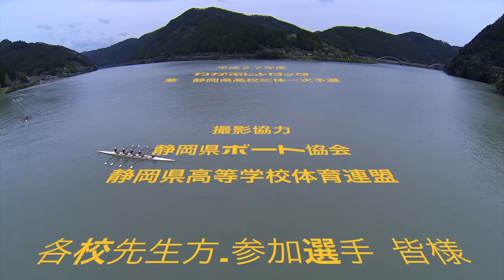"わかふじレガッタH27-3/3 FINISH SCENE" 空撮動画 aerial video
平成２７年度 わかふじレガッタ 兼 静岡県高校総体一次予選
（主催：静岡県ボート協会／静岡県高等学校体育連盟）
 　フィニッシュシーン!
　　　...気絶しそうなほどの疲労からのしばしの開放
　　　...漕ぎきった喜び
　　　...クールダウン帰還での水と風のすがすがしさ
■M680 Quad Copter
■BGC...ARRIS cm3000PRO.MOD.
■CAMERA...GoPro 2.7K